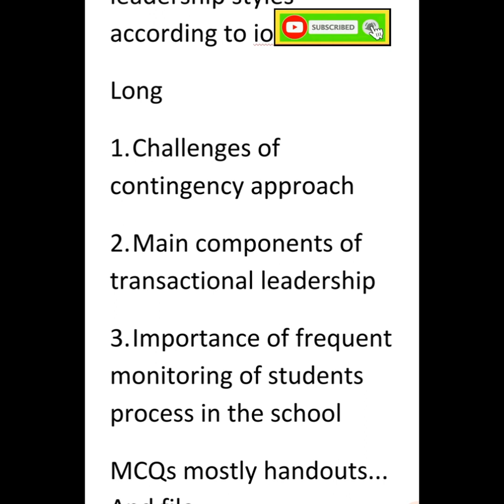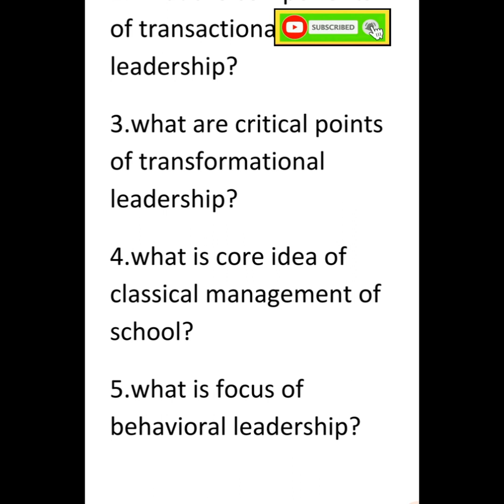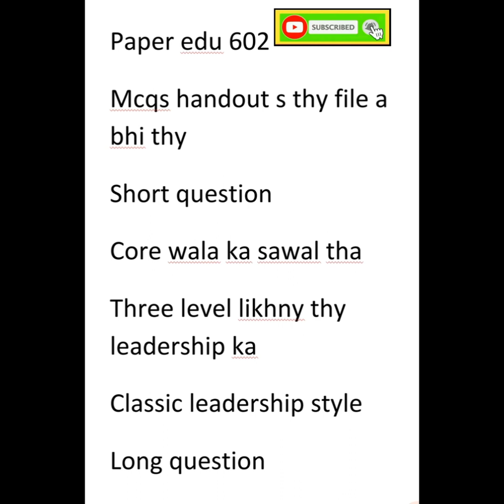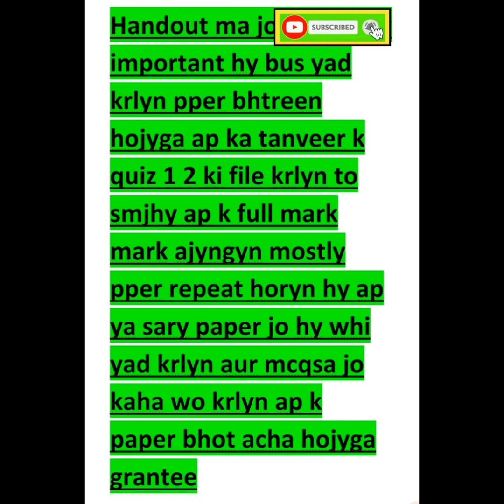Edu602 |Mid Trem current paper 24|midterm |preparation . |V.v.imp tips 💯 full mark 5 min